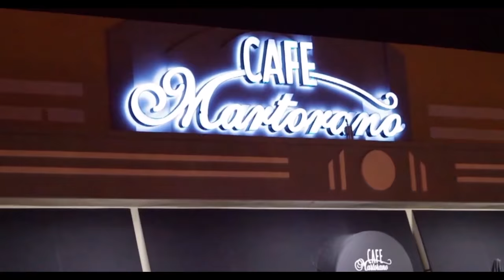The Message (2017) by Grandmaster's Furious 5 & Stephan Morris & Scorpio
| Hip-hop legends take Miami for this music video remake.

This video celebrates the groups' message and induction into the Rock & Roll Hall of Fame and now Grammy lifetime achievement awards 2021.